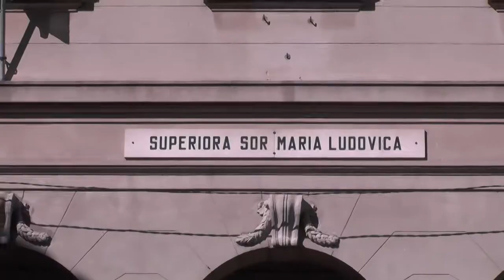LA PLATA: ROBAN MATERIAL DEL ÁREA DE ONCOLOGÍA DEL HOSPITAL DE NIÑOS